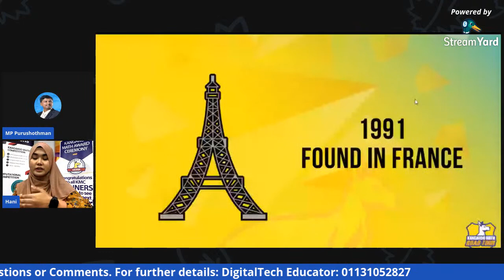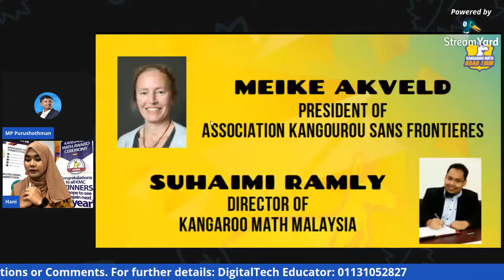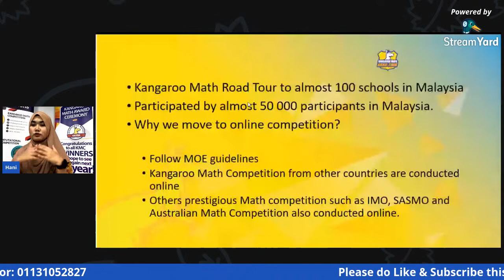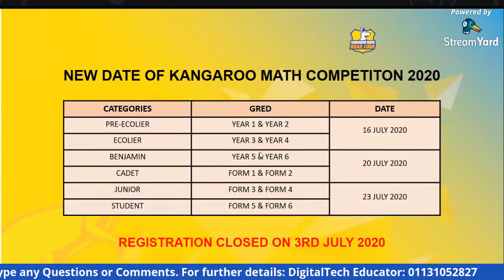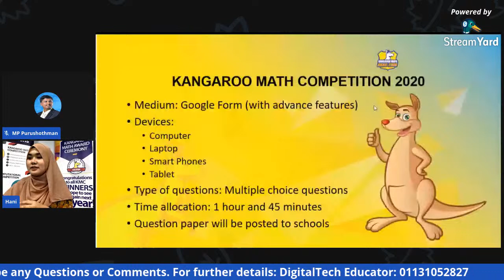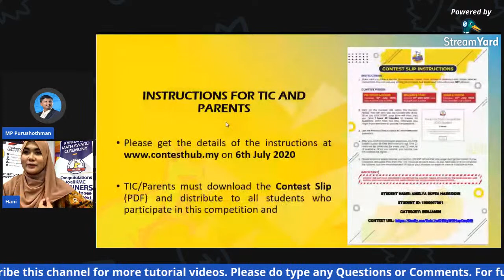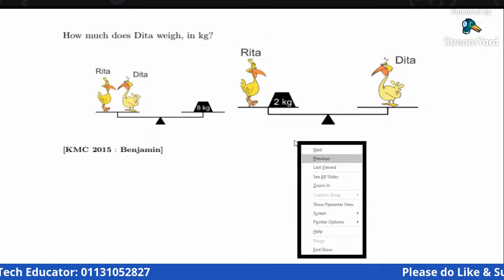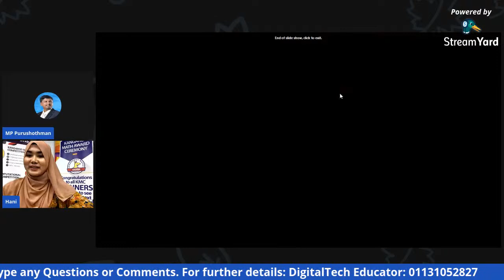DIGITAL TALKSHOW #14: KANGAROO MATH COMPETITION- NEW NORM COMPETITION 2020 - Malay Language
DIGITAL TALKSHOW #14: Kangaroo Math Competition 2020 - Online Competition- New Norm

Date: 1 July 2020- Wednesday
Time: 3.00pm
Presenter: Nurfarahani Mohd Husni (Sekretariat Kangaroo Math Malaysia)

Language: Malay

Please SET REMINDER

Who need to watch???
~Whoever registered for KMC2020
~Whoever not Registered yet and wanted to register
~Whoever looking for Tutorials & Guidance
~Whoever wants to know the tips & skills to be the Medalist in KMC2020